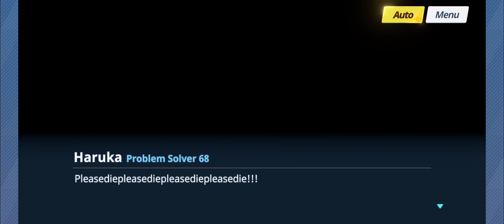Blue Archive - From Opera 0068 with Love! - Episode 7: An Absurd Conclusion